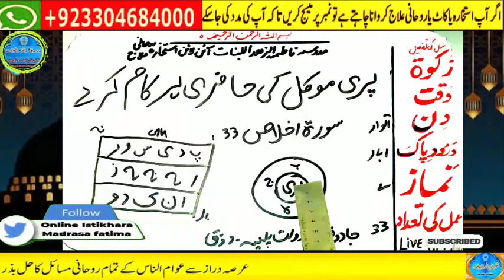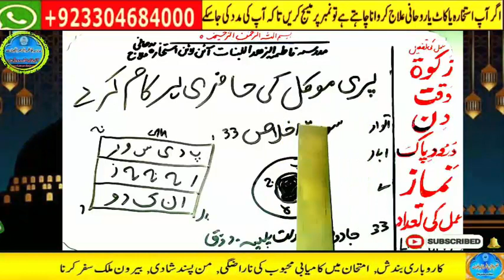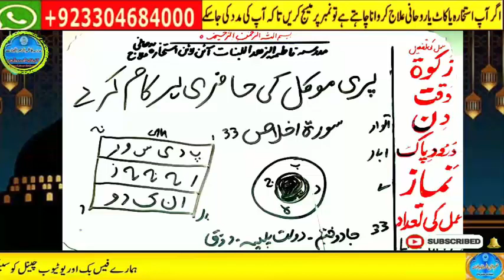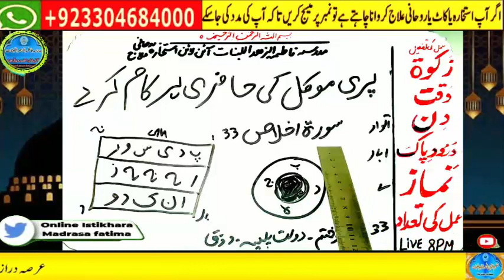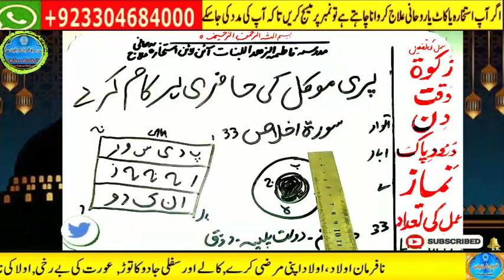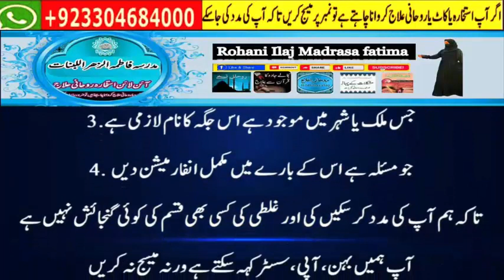Amir hone ka wazifa, daulat ka wazifa, rizq ka wazifa, wazifa for money, jab, pari, mokil ka amal